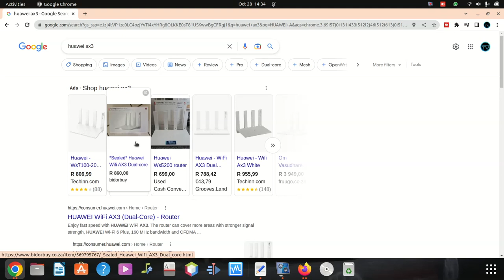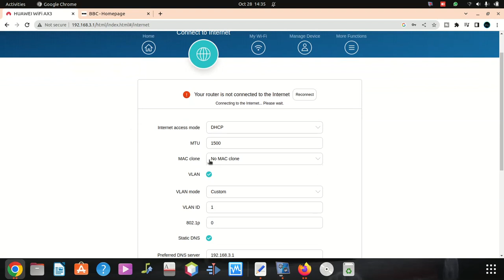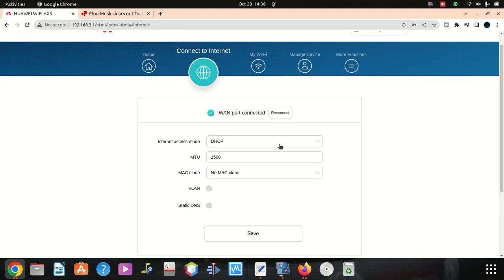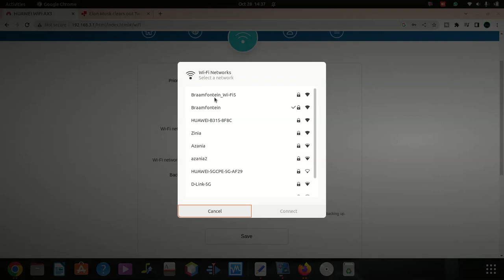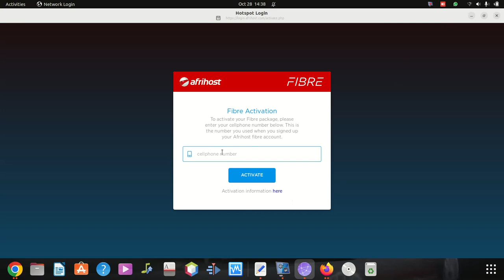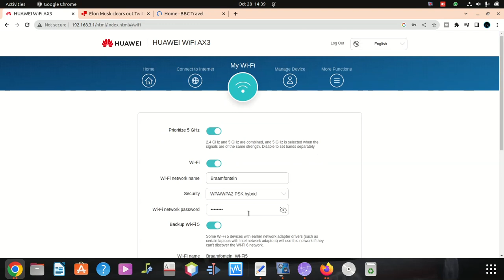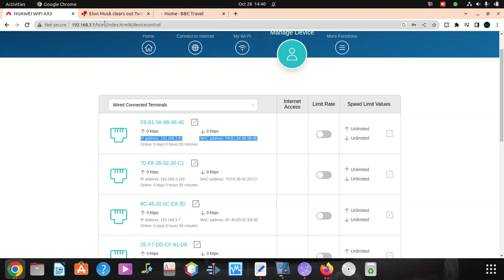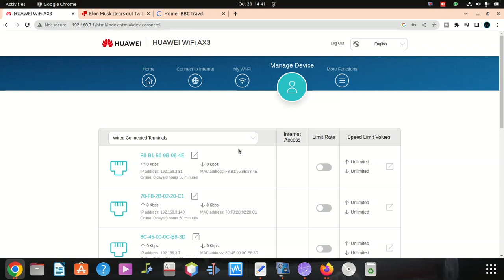How to change huawei wifi ax3 router username and password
To change the Wi-Fi username (SSID) and password on your Huawei WiFi AX3 router, follow these steps:

Step 1: Connect to the Router
Connect your device (phone, laptop, or desktop) to the Huawei WiFi AX3 router. You can connect either wirelessly or via an Ethernet cable.
Step 2: Access the Router’s Web Interface
Log in to the router’s web interface. The default login credentials are usually:
Username: admin
Password: admin or found on a label on the router itself.
If you’ve changed the password before and forgot it, you might need to reset the router to factory settings to log in.
Step 3: Change Wi-Fi Name and Password
Once logged in, look for the Wi-Fi Settings section. This might be under Network Settings or directly accessible from the main menu.

In the Wi-Fi Settings, you’ll see fields to change the SSID (the network name) and the Wi-Fi Password.

Enter your desired network name and password.

SSID: Set your preferred network name.
Password: Enter a strong password, ideally a combination of letters, numbers, and symbols.
Step 4: Save and Restart
After updating the SSID and password, save the changes. The router may prompt you to restart, or it may automatically restart to apply the new settings.

Once the router restarts, reconnect your devices using the new Wi-Fi network name and password.

Tips:
Write down the new Wi-Fi name and password to keep it handy.
Avoid using easily guessable passwords for better security.